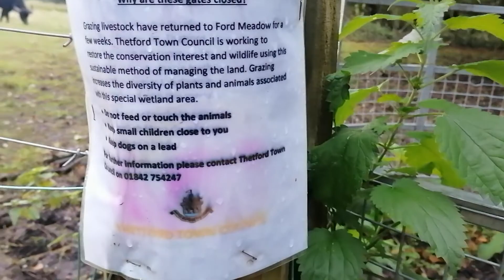Водяной буйвол (Великобритания)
Чёрный водяной буйвол, Англия, прогулка